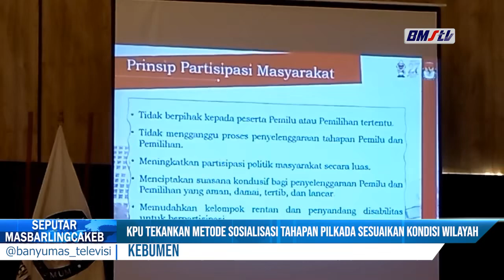KPU TEKANKAN METODE SOSIALISASI TAHAPAN PILKADA SESUAIKAN KONDISI WILAYAH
GUNA MEMASTIKAN JANGKAUAN INFORMASI MENGENAI TAHAPAN PILKADA BAIK GUBERNUR DAN WAKIL GUBERNUR JAWA TENGAH SERTA BUPATI DAN WAKIL BUPATI KABUPATEN KEBUMEN TAHUN 2024, KPU KEBUMEN GELAR RAPAT KERJA SOSIALISASI TAHAPAN DENGAN PENYELANGGARA PILKADA DTINGKAT KECAMATAN.